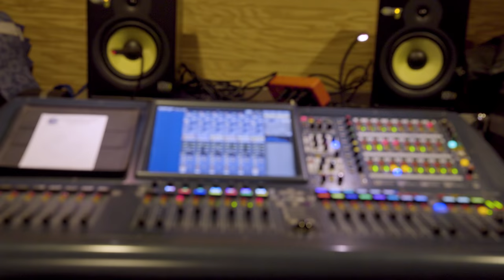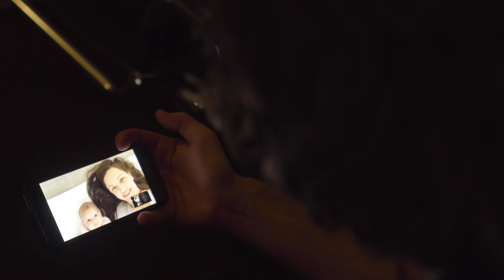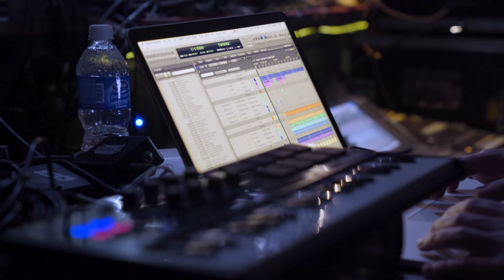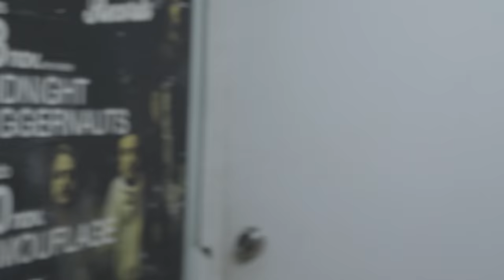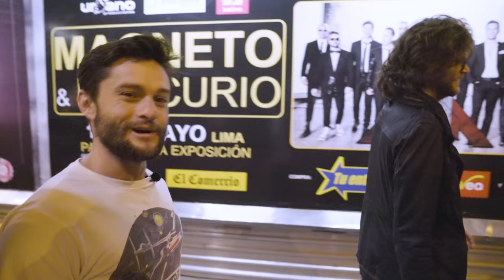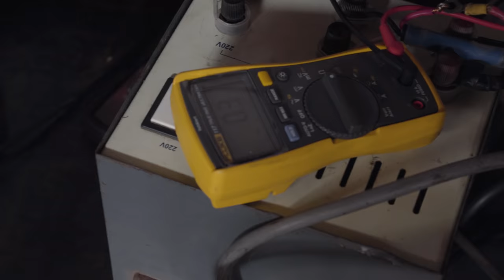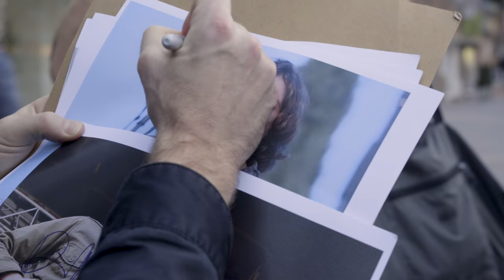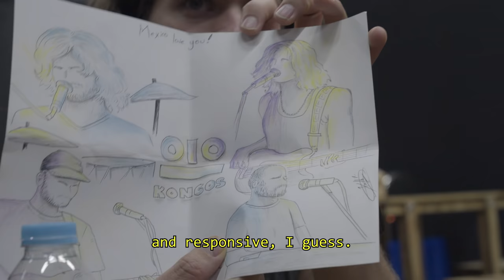Bus Call - Episode 7 "When You're Here"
Now Streaming on Amazon Prime

Produced by KONGOS
Edited by Logan Hall, Gary Pentagos, Sarah Morgan Hall
Assistant Editors: Adam Jaffe, Colton Bouterie, Jeff Olsen
Camera: Jeff Olsen, Logan Hall, Jonny Marlow, Nick Morgulis
The Road Brothers: Michael "Mic" Quinn, Morley "Mo" Gordon, Jason, "Ice Cream" Roedl, Geron "G" Rains, Chris "Szerbay" Gerber, Colton "Galahad" Bouterie, Tyler Pigeon
Narrator: Eddie Elliott

Special thanks to John and Shelley Kongos